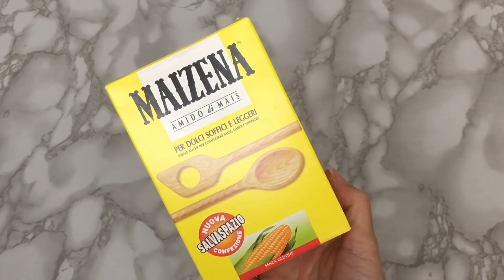MASCARILLA SÚPER HIDRATANTE💦 PARA CABELLOS SECOS Y CON FRIZZ|Wendy Mendoza